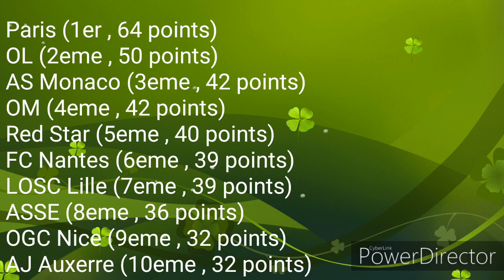Résumé de la 22eme journée - Ligue 1 Orange / 2017 - 18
ASSE - OGC Nice (1-0)
AS Monaco FC - FC Metz (3-1)
RC Lens - PSG (1-2)
OM - FC Nantes (1-1)
EA Guingamp - OL (0-2)
Evian TG FC - LOSC Lille OSC (1-4)
Toulouse FC - Red Star FC (0-1)
GFC Ajaccio - AJ Auxerre (1-1)
US Créteil-Lusitanos - US Orléans LF (2-1)
FC Sochaux-Montbéliard - FC Lorient (0-2)